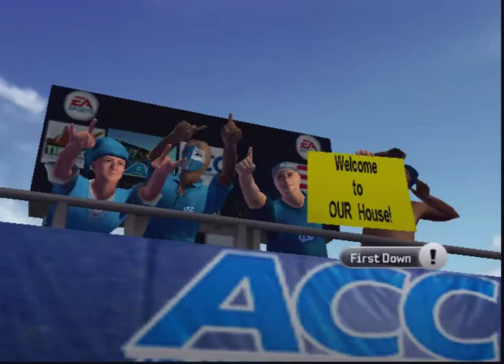#13 N.CAROLINA VS FLORIDA ST HIGHLIGHTS | (ACC CHAMPIONSHIP) | NCAA FOOTBALL 08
#13 N. CAROLINA VS FLORIDA ST HIGHLIGHTS (N.CAROLINA VS FLORIDA ST)

⚠️Sorry for the super long wait on the N.Carolina Dynasty. All files were recovered except off-season.

Today we our 1st ACC Championship Game. We take on Florida St for Kings of the conference.